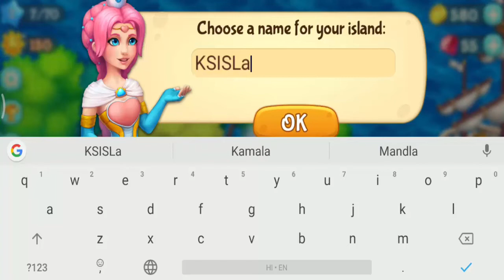Decurse – A New Magic Farming Android Gameplay HD (By Big Fish Games)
Do you like Decurse – A New Magic Farming GamePlay Video?
This Decurse – A New Magic Farming Game Review video is for ios,iphone,ipad also...

Design your dream island where pandas 🐼, wizards, and mermaids are just the beginning! BEDAZZLE, CRAFT and FARM your way through enchanted lands as you free a world submerged in water! Can you reverse the curse with the power of smiles and rainbows to bring happiness to the villagers? 🌈

DISCOVER FANTASTICAL LANDS!
• Twinkle time! Collect ✨magic✨ and happiness to unveil new ground!
• Oh no! Can you lift the spell that has transformed the villagers into sad creatures?
• Let’s open up the world! Reverse the curse to reveal unique and colorful islands!

• 💰 Earn coins and gems 💎 to beautify the town with exclusive décor!
• 🎈Collect balloons and earn daily rewards – magnificent!🎈
• Make way! Fulfill orders and complete tasks for your delightful villagers
• Fly your hot air balloon to trade and sell goods with neighbors! Making new friends is fun!

POOF! FARM TO FLOURISH!
• 🌽 Harvest produce, grow crops and tend to cute animals 🐥🥚
• 🚜 Decorate the town with farms and beautiful gardens! Let’s live in color! 🌺
• Bake, grill, and can delicious treats for your islanders 🥖🍰
• 🏰 Mine for stones to rebuild homes, taverns, castles and more!
• Craft, forge, weave and sew – it’s always a party! 🎉